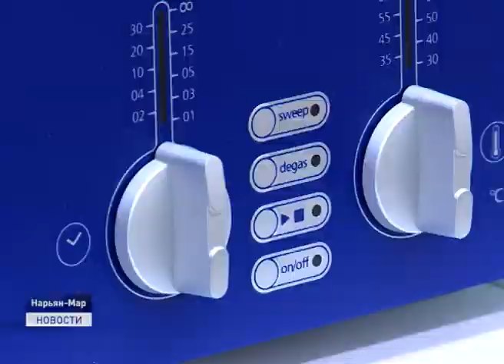СВЕРИЛИ ПЛАНЫ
Здание школы в поселке Амдерма в аварийном состоянии. По словам главы поселения Маргариты Златовой, необходимо строительство модульной школы. В ближайшее время в поселок направится делегация представителей профильных департаментов Ненецкого округа для ознакомления с этой и другими проблемами населенного пункта, которые обсуждались сегодня на еженедельной планерке губернатора.